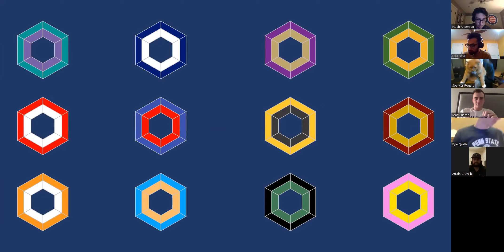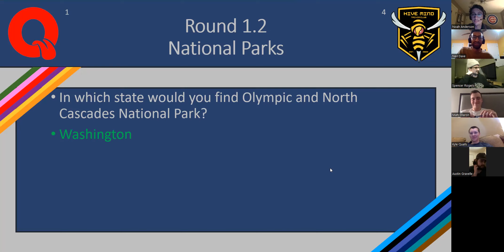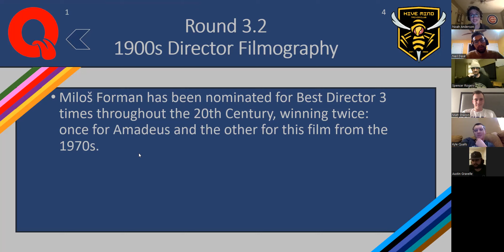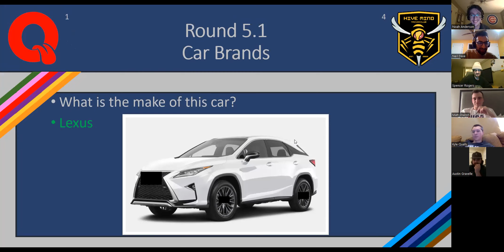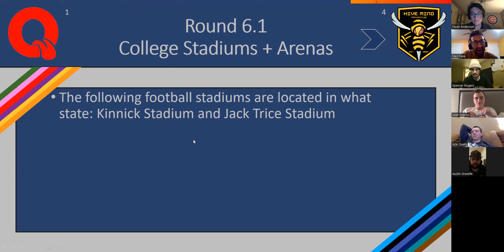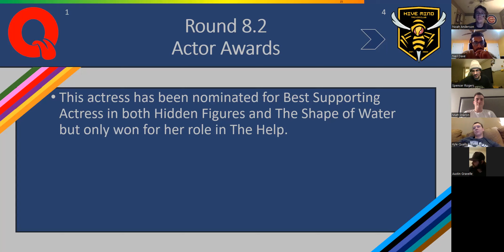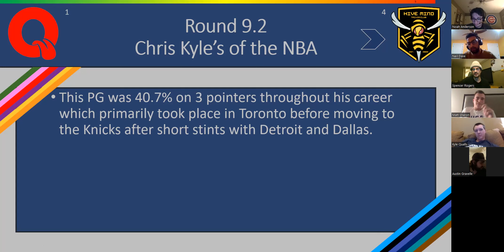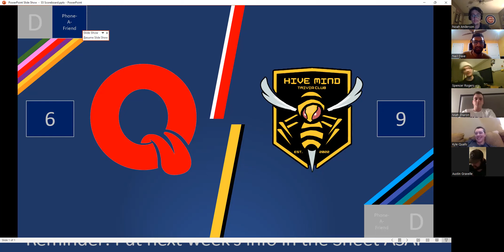Week 9 - Lick My Qualls vs Hive Mind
The Season 4 Championship rematch delivers in every way. This time we have undefeated Lick My Qualls facing off against 3 win streak Hive Mind. Tune in to see if Hive Mind continues their streak or will LMQ keep form and stay undefeated!